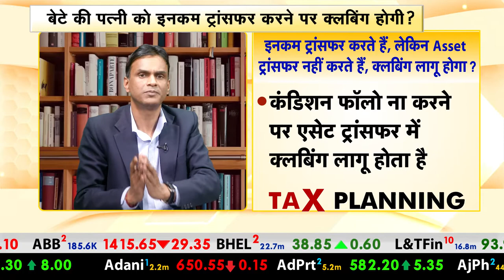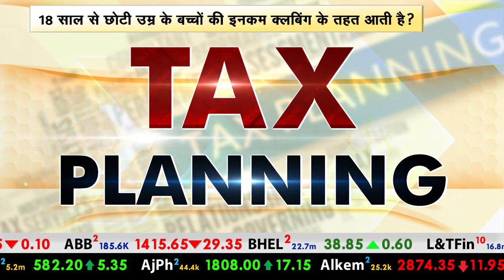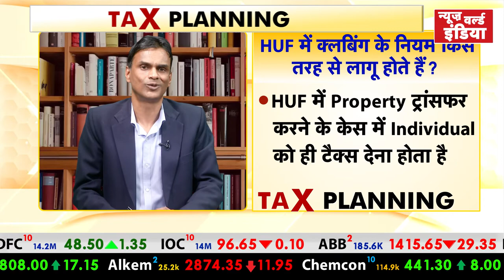What is Clubbing Of Income ? | Tax ACT | Tax Planning | Section 64 of the IT Act | NEWZ World India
As the term suggests, clubbing of income means adding or including the income of another person (mostly family members) to one’s own income. This is allowed under Section 64 of the IT Act. However, certain restrictions pertaining to specified person(s) and specified scenarios are mandated to discourage this practice